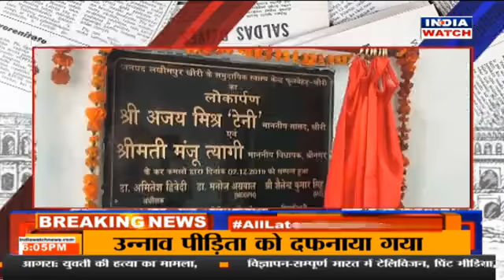जिले की खबर || CITY WATCH || INDIA WATCH